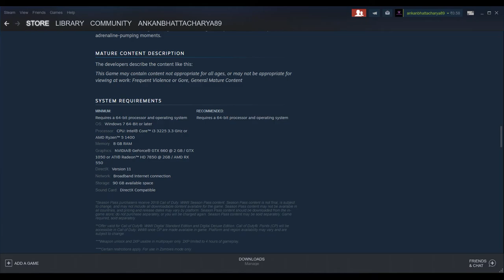CALL OF DUTY WW2 REVIEW | DEFINITIVE GRAPHICS | GAME REVIEW #10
In this video, I have provided a complete review of CALL OF DUTY WWII and also discussed about the extreme graphics and story mode.